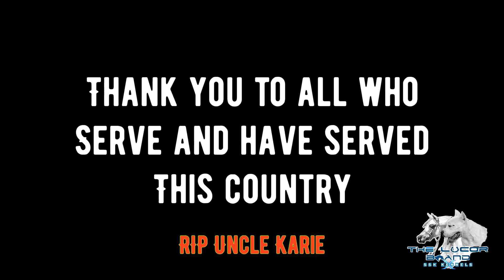Happy 4th of July || RIP Uncle Karie(Army Veteran)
Happy 4th of July & Thank you for taking the time to tune in to our channel

Also thank you to those, who have served this country

Rest In Peace to our Uncle & Army Vet “Karie V. Hooks” May his soul continue to rest peacefully.